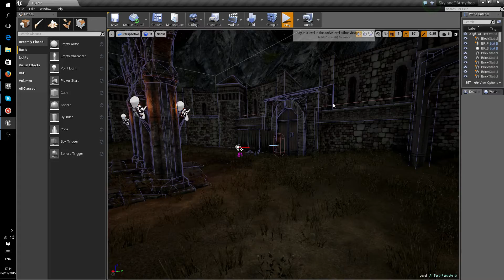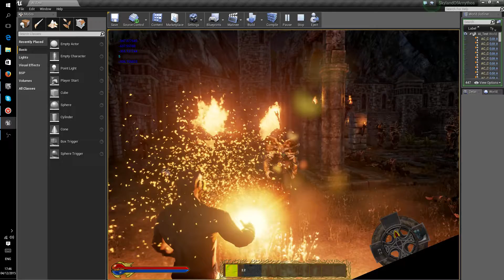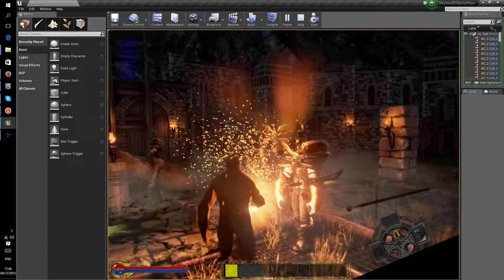Testing Spell Logic - SOA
testing spell logic, this is pre-alpha footage, using stock animations as placeholders.